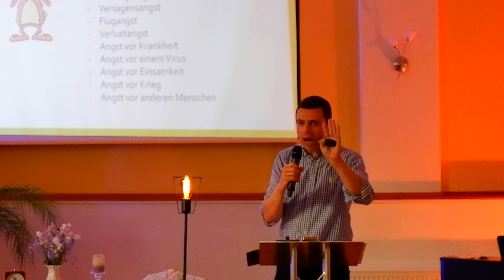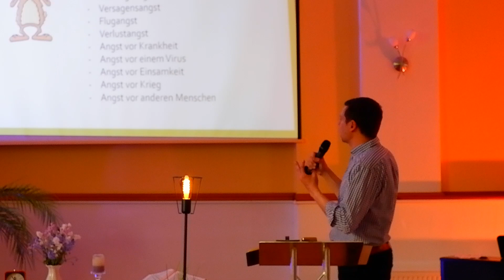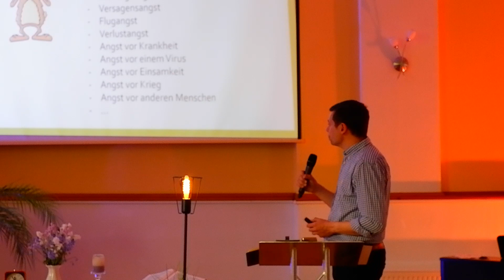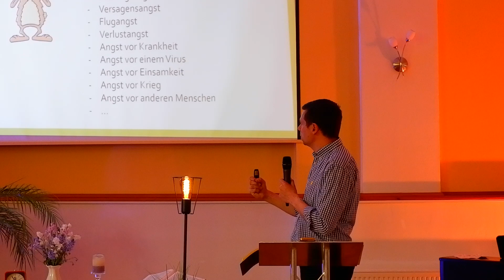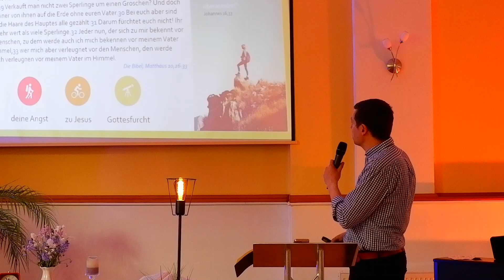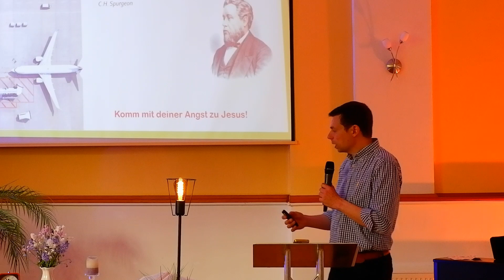Angst, Ängste überwinden I Leuchtturm 29 I T. Lange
Ängste können uns lähmen. Sie halten uns fest. Am Beispiel der Menschenangst zeigt uns Jesus, wen es wirklich gilt, zu fürchten.

Kamera: Andreas Lange